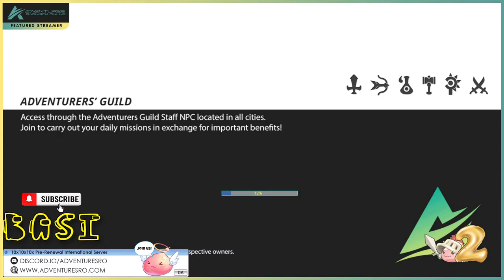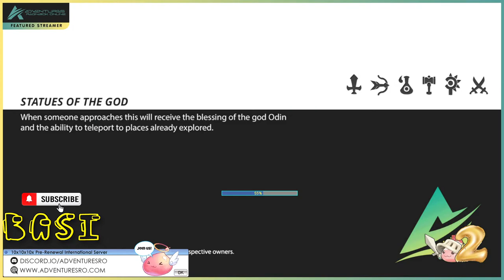Adventures RO - Jugando al Ragnarok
Las opiniones vertidas en este espacio son de exclusiva responsabilidad de quien la emite y no representa necesariamente el pensamiento de Basiplays o Adventures Ragnarok Online.